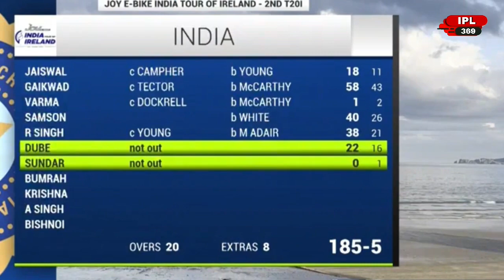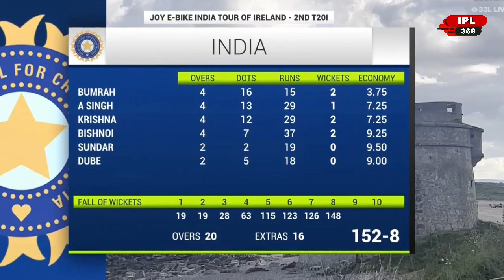India Vs Irealnd 2nd T20 full match Highlights | Ind Vs Ire 2nd T20 full match Highlights, Rinku